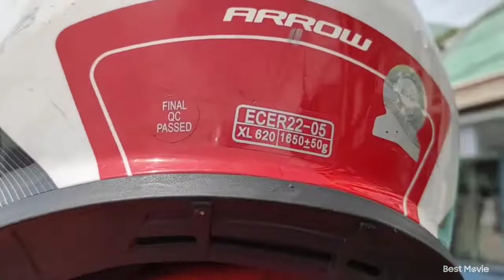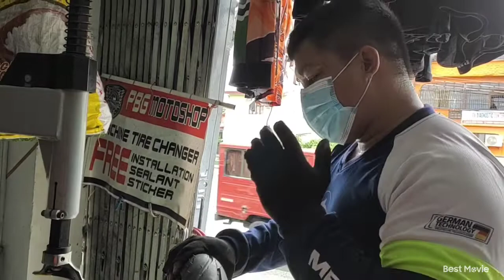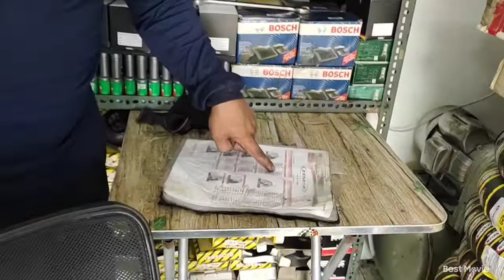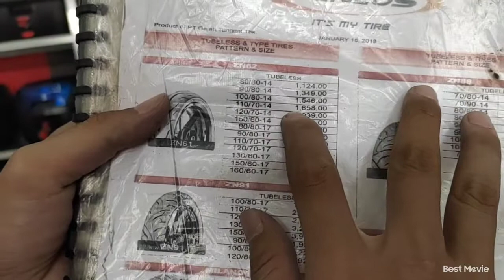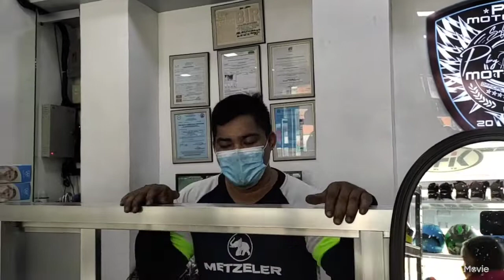PBG MOTOSHOP MURA AT SULIT NA BILIHAN NG GULONG